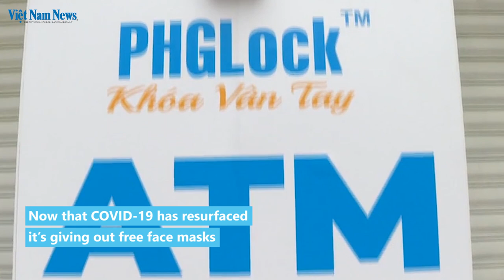'Mask ATM' gives away free face masks in HCM City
First there was a rice ATM, now there is a mask ATM. A few months ago a vending machine in HCM City gave free rice to people in need, now another one is distributing free face masks. The man behind the idea hopes it will help citizens protect themselves from the COVID-19 pandemic.